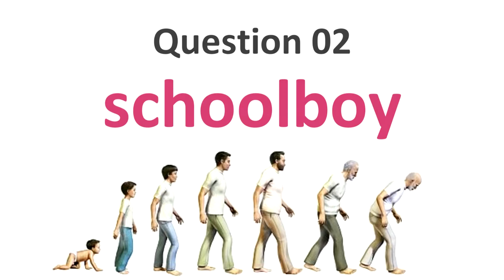Book sQUAD World Book Night Quiz Audio Round - 14 Part 4 Ages Answers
Part of the Book sQUAD World Book Night quiz we ran on April 23rd. I made the A/V materials (quickly and badly, don't judge my sound skills on these!) for two of the rounds.

Each video can be played in numbered order to run the whole round. However, I advise the compare to pause during certain sections.

Finally here are the names of the seven ages of man (kinda). As much as I could pick out actual nouns from the ages five and six. Good luck with those!